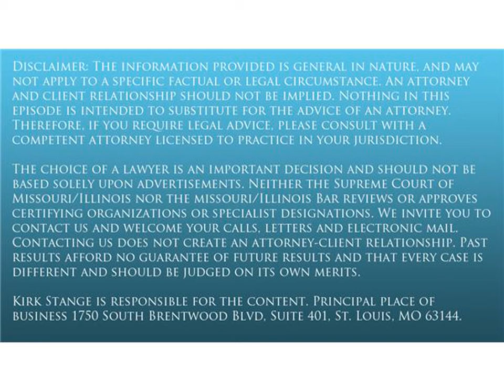Think Your Divorce or Family Law Case is a Drag Race?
Kirk Stange, of Stange Law Firm, PC, talks about the need of many to family their family law or divorce case end as quickly as possible.  This is based on an article on an article titled A Family Law Or Divorce Case Is Not A Drag Race.  Stange Law Firm is conveniently located in St. Louis, St. Charles, Jefferson County, Franklin County and Lincoln County, Missouri and St. Clair County, Madison County and Monroe County, by appointment only, in Illinois.  You can contact Stange Law Firm and their Family Lawyers in St. Louis, Missouri and Divorce Lawyers in Belleville, Illinois online at .